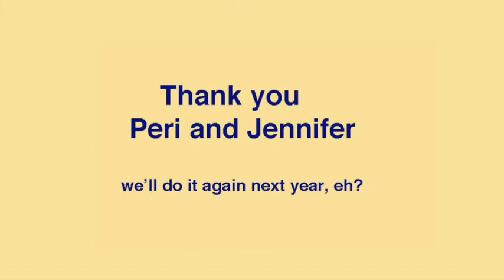Dancing with Peri and Jennifer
During latest visit to my family in California in October 2016 I got the opportunity to slow dance with my granddaughter Peri and daughter Jennifer. What could be better than that?